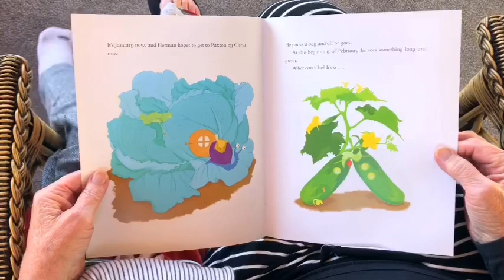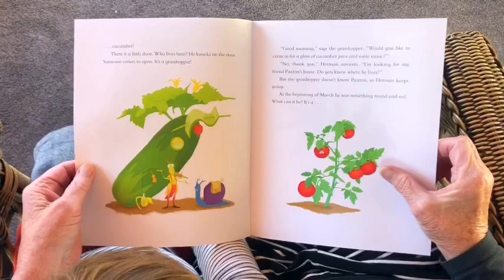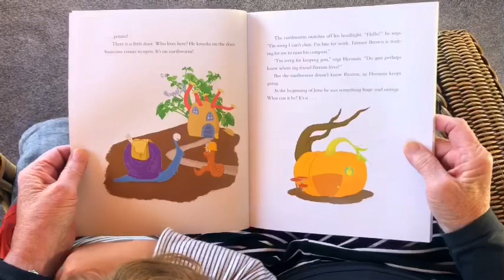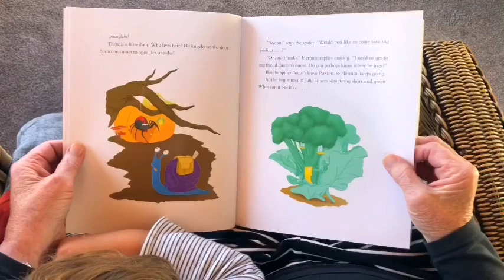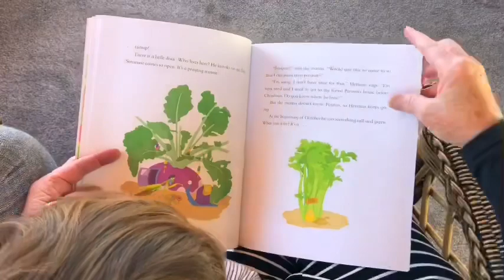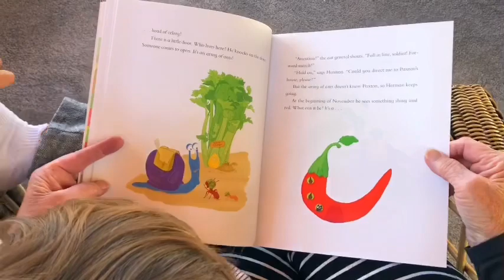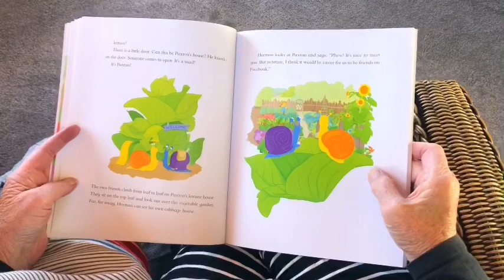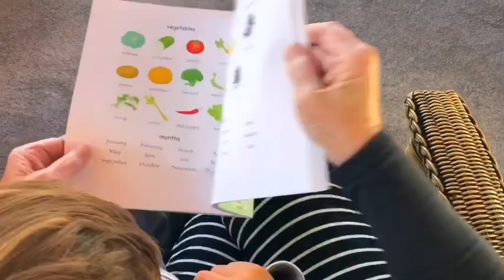紐西蘭奶奶讀繪本 - Granny Hels reads The Garden Visit from Snail Trails and Other Tales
紐西蘭奶奶讀繪本給小孫子聽 分享給您

Snail Trails and Other Tales
由多角度教育兩位創辦人合作編寫的繪本故事書
內容有三個不同故事主題
可學習到蔬菜、水果等...豐富有趣的內容

影片是繪本故事裡的第一個故事內容

多角度教育